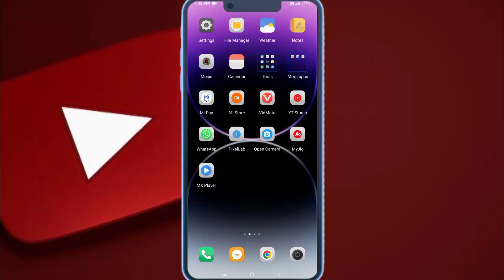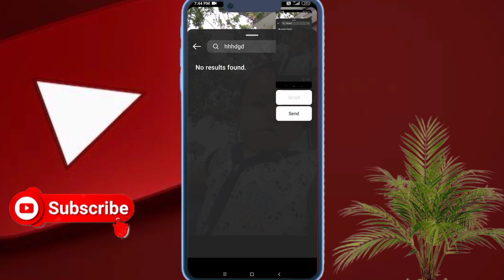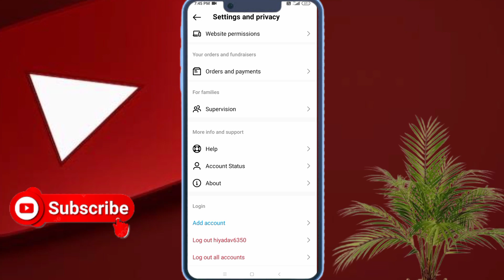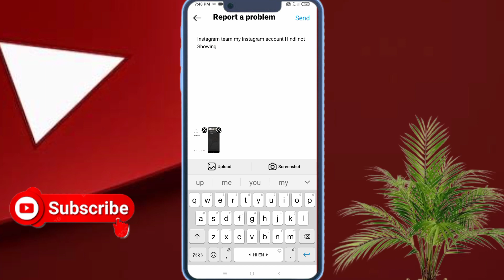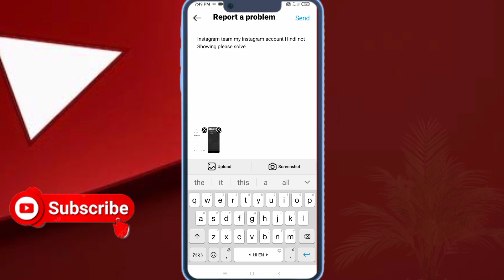instagram story par sirf english song aa raha hai | instagram music no result found | Problem Solved